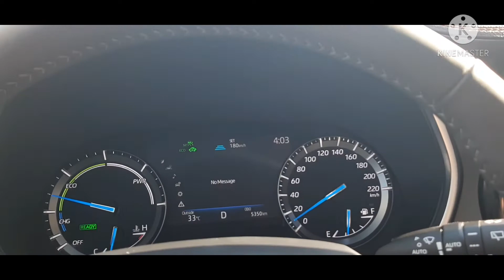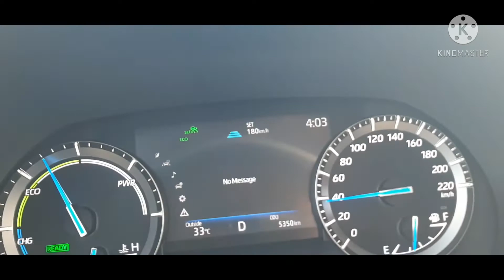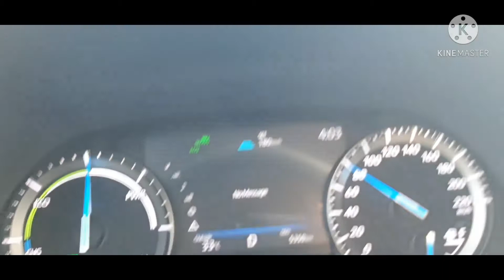TOYOTA HIGHLANDER 2021: CRUISE CONTROL SYSTEM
It could works from 30-180 km/h.